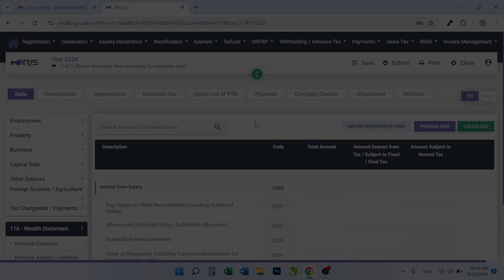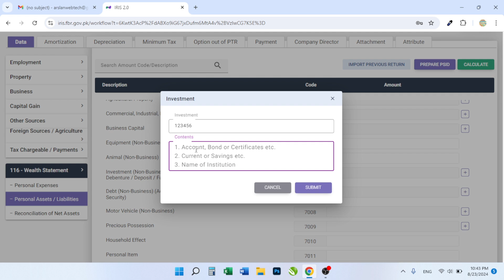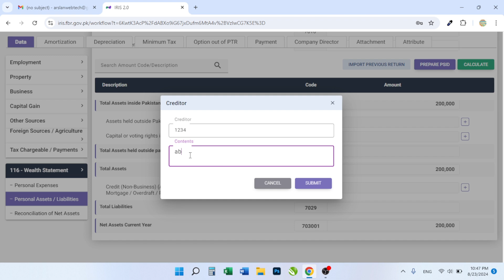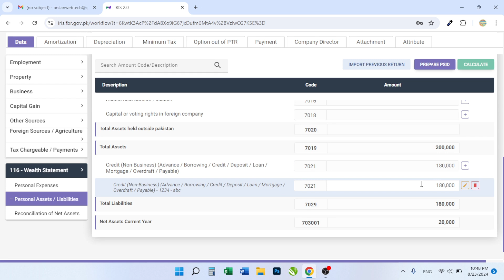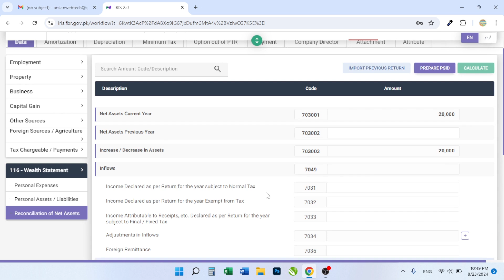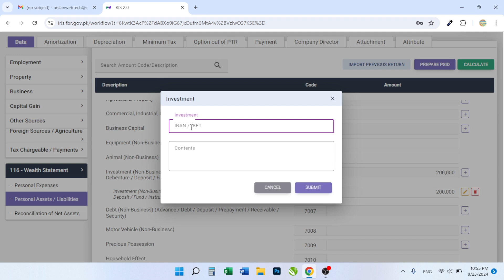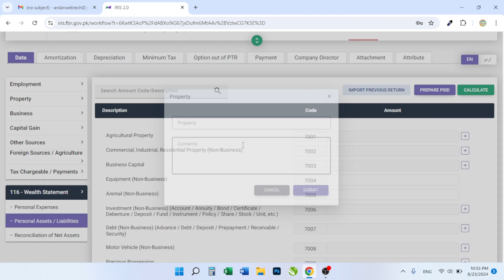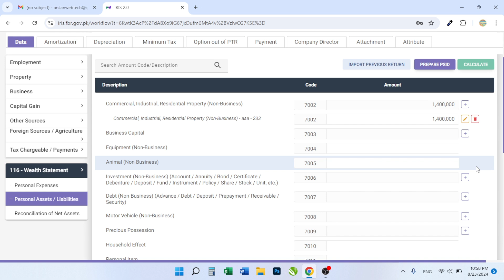How Life Insurance Policy will be Treated in Income Tax Return || Life Insurance Maturity Amount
In this video you will learn about the treatment of Life Insurance policy in Income tax return. After watching this video you can easily declare you life insurance policy in tax Return and also treatment on Maturity of Insurance Policy.